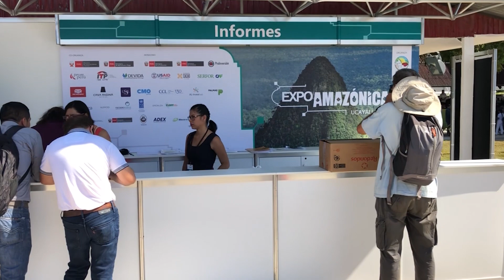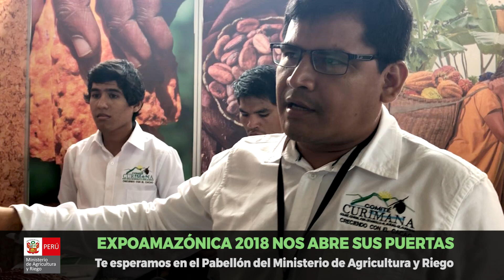Conoce de cerca a los productores de la amazonía peruana que están participando en la Expoamazónica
[EXPOAMAZÓNICA]🎥🌴
👉Conoce de cerca a los productores de la amazonía peruana que están participando en esta importante feria.
👉Búscanos en el pabellón del @minagriperu ✔